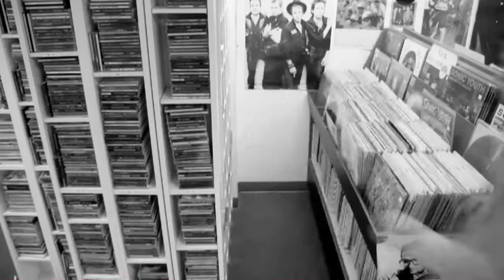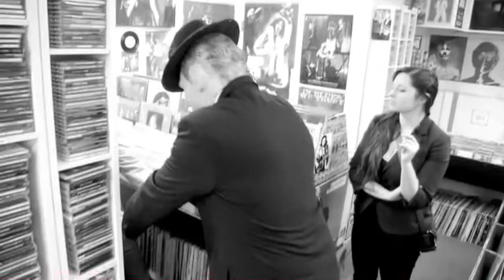bikos - Make Your Sound Sound (OFFICIAL OFFICIAL VIDEO VIDEO)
Title track from debut LP!

Shot + Directed by Chris Stein
Edited by Kelly Carpenter

Lyrics:

make your sound sound.

if there was ever a time to do it,
it is now... yeah it is now
you have so much so use it...
and show me how, yeah show me how
'cause i know you got it,
heart undaunted,
ready bring it round
and rock it down,
yeah rock it down

the silver screens of make believe
had their shot to be your dream
now make your sound, oh make your sound sound

you keep running and running but you're so stunning it's stunning
and only you bring that something, it's your voice and it's strumming

and only you bring that something, it's your dream and it's drumming

you keep running and running but you're
so stunning it's stunning
and only you bring that something, it's your heart and it's thumping

and only you bring that something, they're your keys and their summing

now make your sound,
oh make your sound sound

make your sound
make your sound
make your sound